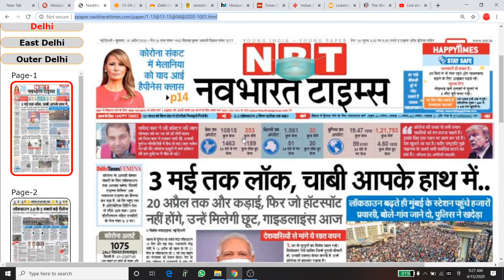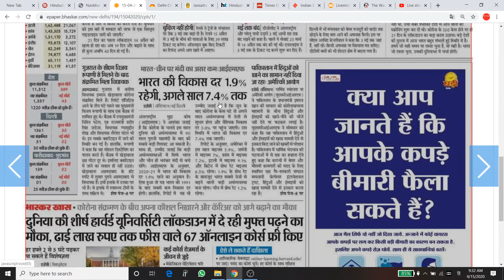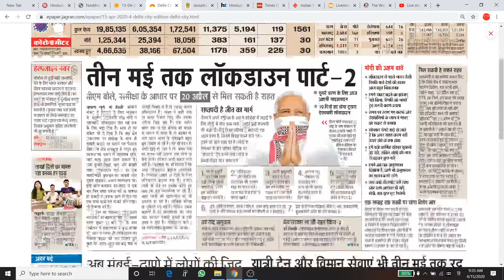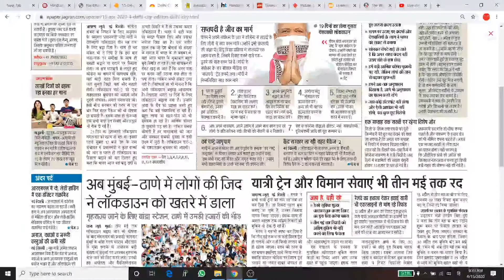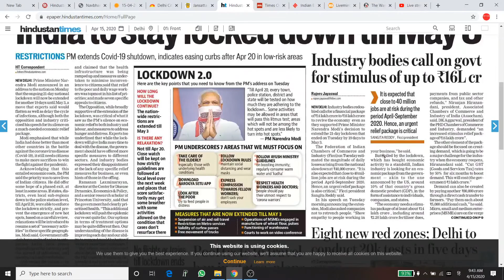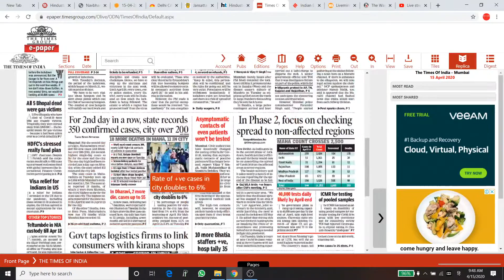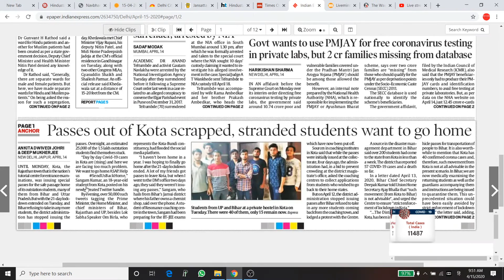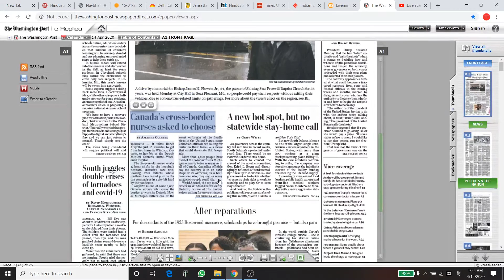Copy of अखबारों की सुर्खियां ! 15 April 2020 ! बुधवार ! आधे घंटे में देश दुनिया की सभी खबरें....